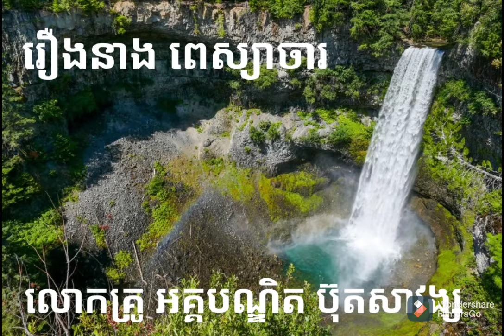រឿងនាង ពេស្យាចារ/លោកគ្រូ អគ្គបណ្ឌិត ប៊ុតសាវង្ស